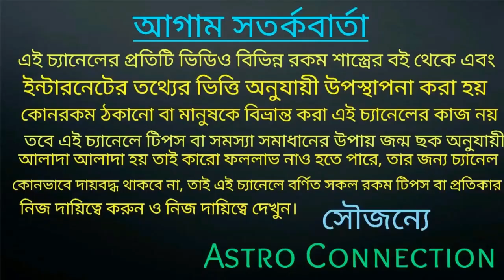আগামী 60 দিনের মধ্যে এই 7 রাশি নতুন ও পুরনো প্রেম ফিরে পেতে চলেছে 💞💞💞